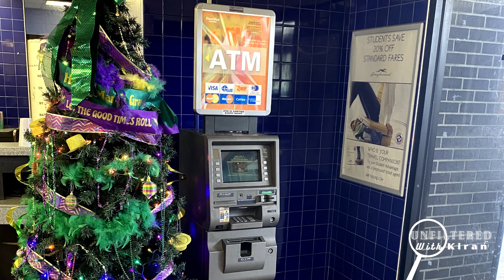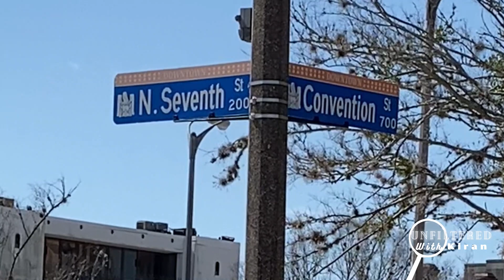Latest on Georgia missing man Nathan Millard from Non-profit group Equusearch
This interview is a one-on-one with the Founder of the non-profit Equusearch. They came to Baton Rouge to assist with the search for missing Georgia man Nathan Millard. His body has since been recovered since this interview.